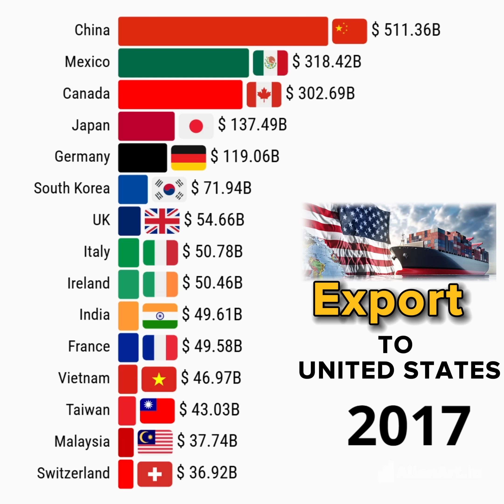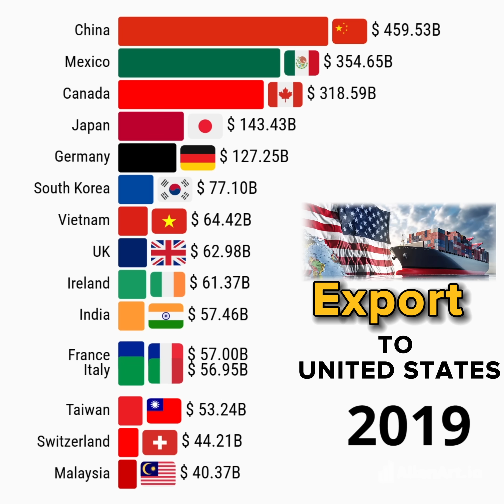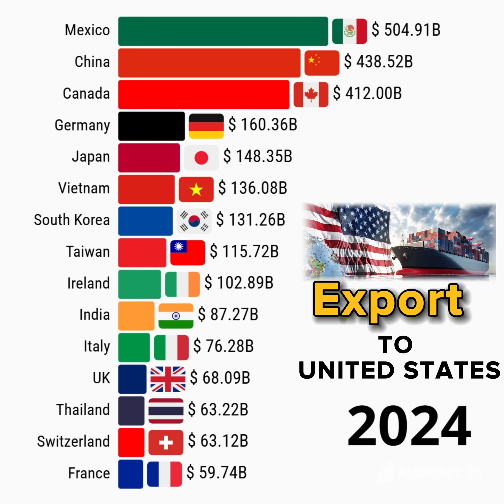Top Exporting Countries to The United States 1985-2024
This data visualization video shows Top Exporting Countries to The United States 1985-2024